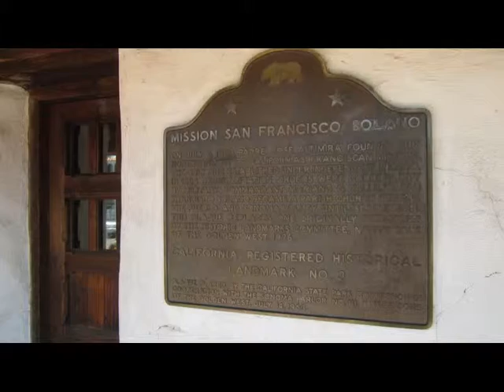Sonoma, California Wine Tasting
Follow me to Sonoma, California for a little wine tasting, a visit to the Mission Solano, the Buena Vista Winery, which is the first winery in the State of California!  Cheers